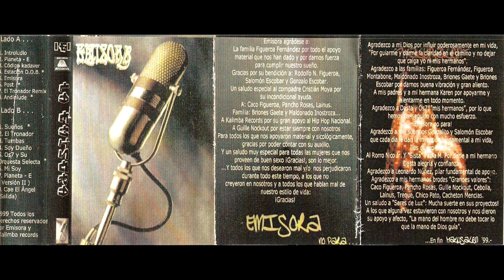08 - Emisora - Andinlude